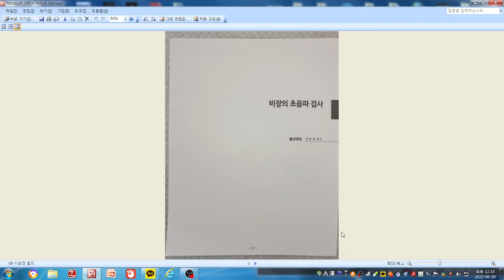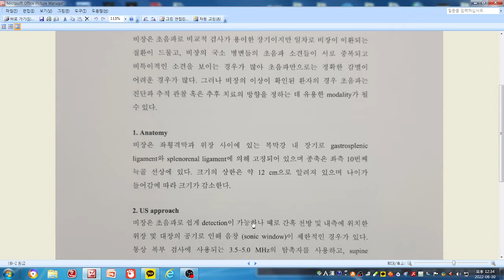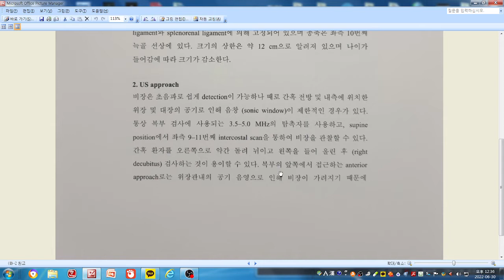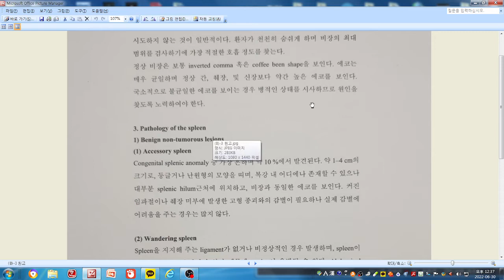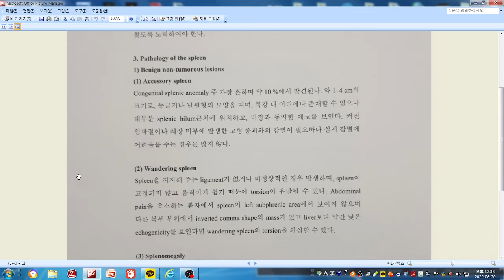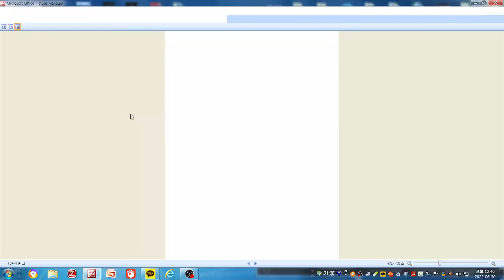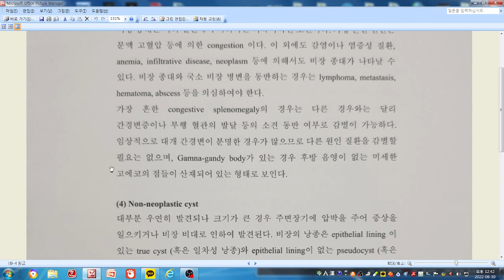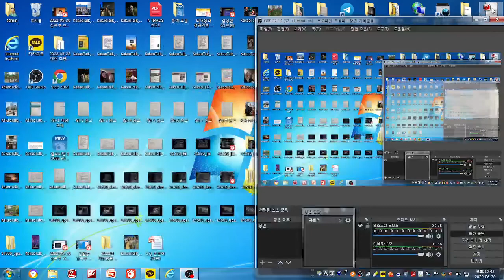(8)-1 비장 질환